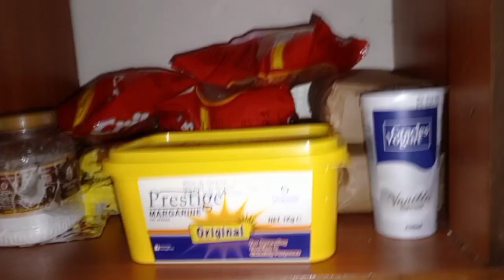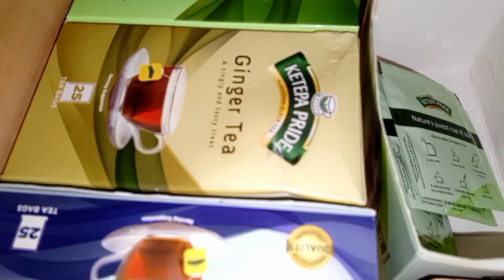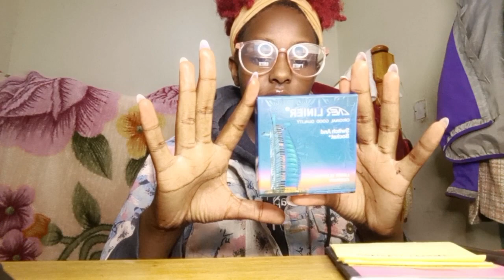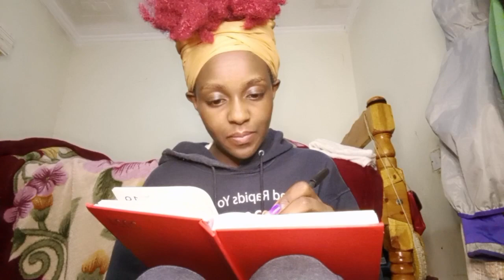vlog /how my crocheting going / chit chat / life lately /April goals recap